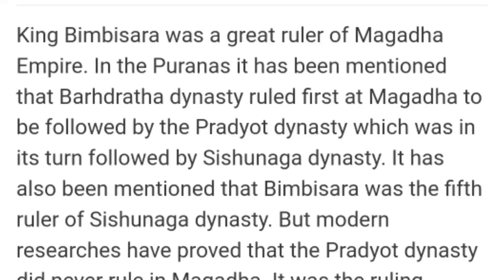Bimbisara Trailer Reaction | Nandamuri Kalyan Ram | Vashisht | Hari Krishna K | NTR Arts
Hey Guys 👋

Today we have reacted on the Official Trailer of Bimbisara .🔥🔥

King Bimbisara, one of the early rulers of the Magadha dynasty, also laid the foundation of the Haryanka dynasty in the 5th century. This period action drama follows the story of this legendary ruler.

Language : Telugu
Genre : Action, Drama, Fantasy
Cast : Nandamuri Kalyan Ram, Catherine Tresa, Samyuktha Menon, Warina Hussain, Vennela Kishore, Srinivas Reddy, Brahmaji
Director : Mallidi Vashist
Writer : Mallidi Vashist
Cinematography : Chota K. Naidu
Producer :Kosaraju Harikrishna
Production :N. T. R. Arts

If you are the developer or the owner of the trailer and want me to delete the video on my channel then please email me ASAP, I will respond within 24 hours or less.
There is no need to strike a video down when you can get it removed within the same day and keep the channel and yourself happy.